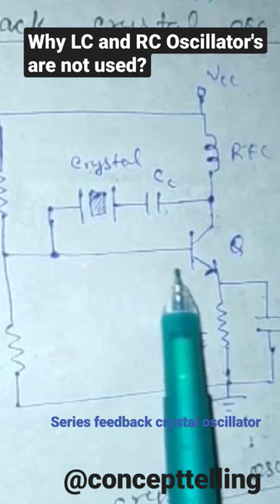why crystal is used in crystal oscillator ? || LC oscillator || RC oscillator